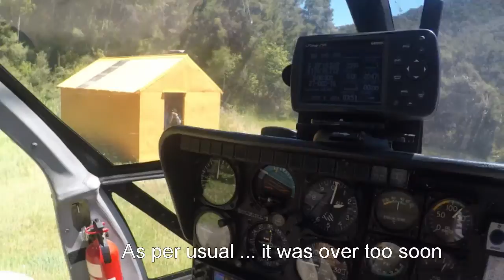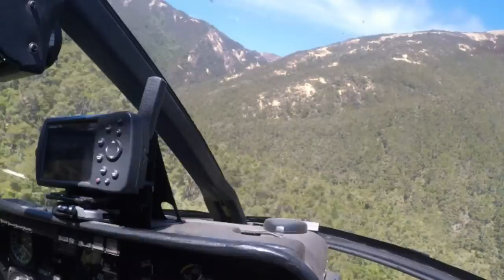Kiwi Mouth Trip - Boxing Day 2016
A quick overnight trip to the Kiwi Mouth Hut for Trine and Neils from Denmark.